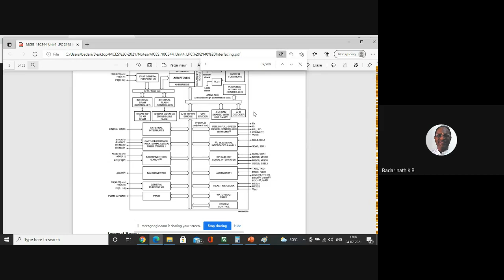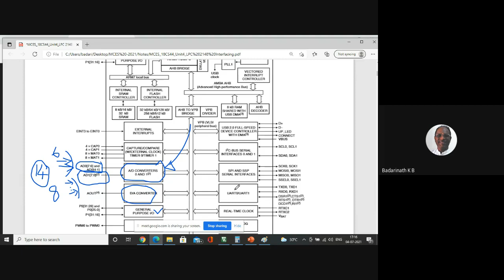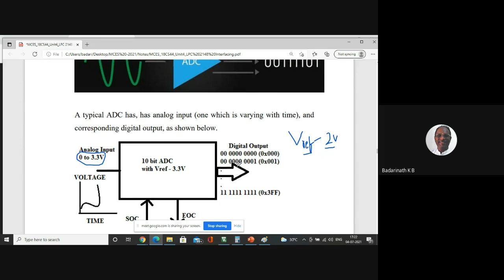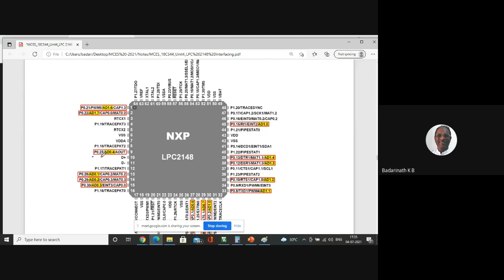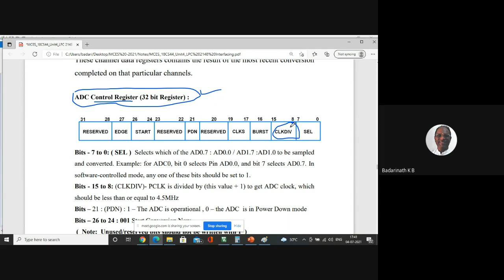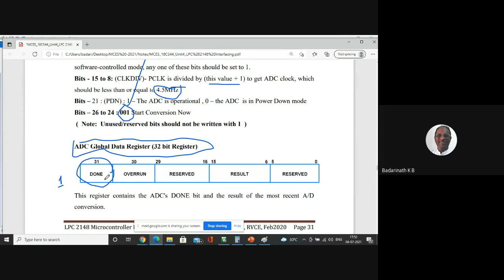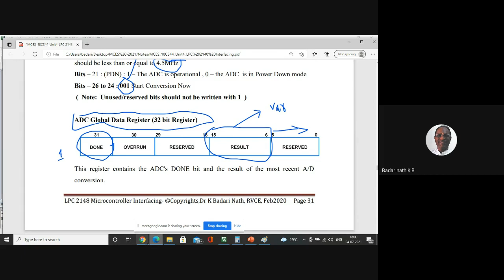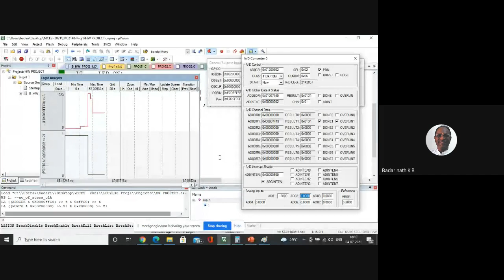MCES 2021 ARM LPC2148#11 ADC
ARM LPC2148 ADC Interfacing